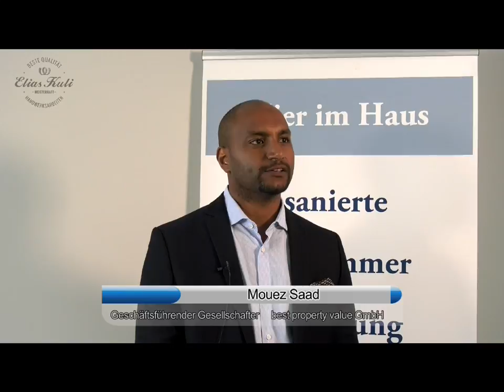Elias Kuli, Handwerksarbeiten aus 27753 Delmenhorst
Firmen-Video von Elias Kuli, Handwerksarbeiten aus Delmenhorst

Möchten Sie Kontakt mit Elias Kuli, Handwerksarbeiten aufnehmen? Dann vereinbaren Sie telefonisch einen Termin: 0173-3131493.

Elias Kuli, Handwerksarbeiten
Jutehäuser 18
27753 Delmenhorst